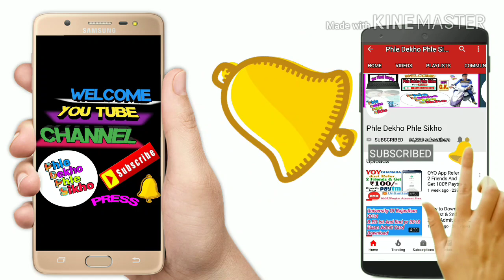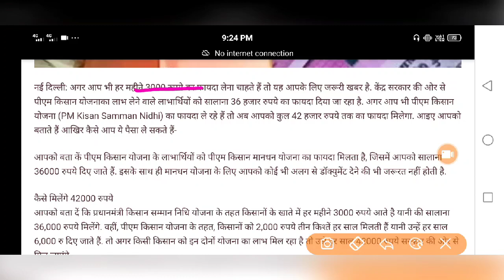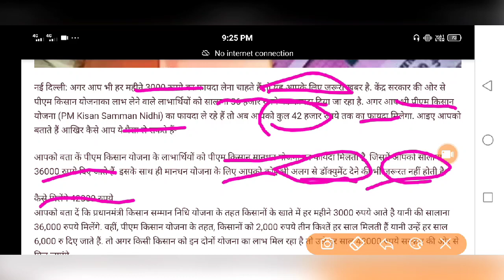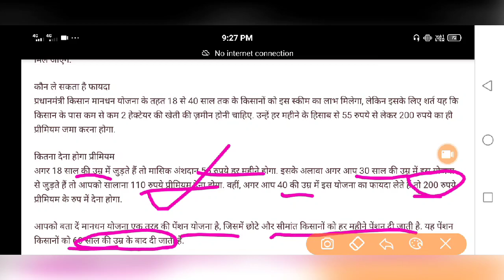किसानो के लिए बडी खुशखबरी, सभी किसानों को फ्री में 42,000 रुपये देगी मोदी सरकार, ऐसे उठाएं लाभ…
Hi

बड़ी खुशखबरी! केंद्र सरकार किसानों को सालाना देगी 42000 रुपये, जाने आपको कैसे मिलेगा फायदााpmkisan

अगर आप भी हर महीने 3000 रुपये का फायदा लेना चाहते हैं तो यह आपके लिए जरूरी खबर है. केंद्र सरकार (Central Govt) की ओर से पीएम किसान योजना (Pm kisan yojana) का लाभ लेने वाले लाभार्थियों को सालाना 36 हजार रुपये का फायदा दिया जा रहा है. अगर आप भी पीएम किसान योजना (PM Kisan Samman Nidhi) का फायदा ले रहे हैं तो अब आपको कुल 42 हजार रुपये तक का फायदा मिलेगा. आइए आपको बताते हैं आखिर कैसे आप ये पैसा ले सकते हैं-
आपको बता कें पीएम किसान योजना के लाभार्थियों को पीएम किसान मानधन योजना का फायदा मिलता है, जिसमें आपको सालाना 36000 रुपये दिए जाते हैं. इसके साथ ही मानधन योजना के लिए आपको कोई भी अलग से डॉक्युमेंट देने की भी जरूरत नहीं होती है.

आपको बता दें कि प्रधानमंत्री किसान सम्मान निधि योजना के तहत किसानों के खाते में हर महीने 3000 रुपये आते है यानी की सालाना 36,000 रुपये मिलेंगे. वहीं, पीएम किसान योजना के तहत, किसानों को 2,000 रुपये तीन किश्तें हर साल मिलती हैं यानी उन्हें हर साल 6,000 रु दिए जाते हैं. तो अगर किसी किसान को इन दोनों योजना का लाभ मिल रहा है तो उसे हर साल 42000 रुपये सरकार की ओर से मिल जाएंगे.

कौन ले सकता है फायदा

प्रधानमंत्री किसान मानधन योजना के तहत 18 से 40 साल तक के किसानों को इस स्‍कीम का लाभ मिलेगा, लेकिन इसके लिए शर्त यह कि किसान के पास कम से कम 2 हेक्‍टेयर की खेती की ज़मीन होनी चाहिए. उन्‍हें हर महीने के हिसाब से 55 रुपये से लेकर 200 रुपये का ही प्रीमियम जमा करना होगा.